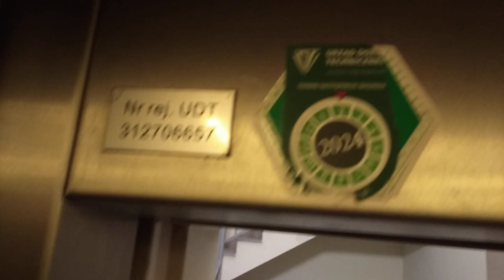Schindler SMART 001 MRL (bez maszynowni) - para - lata 2k0x | Al. KEN 19 | 01.10.2023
Schindler "SMART 001 MRL" - dotykowy z klawiaturą "kalkulatorową" - według numeru fabrycznego 25-ty taki w Warszawie xD
Para ze wspólnym sterowaniem - co niekoniecznie było normą w tamtych czasach, np. na ul. Alternatywy 4 był komplet takich par (na przyciski zamiast dotyku) we wszystkich klatkach, ale sterowanie każdej maszyny było całkowicie oddzielne.